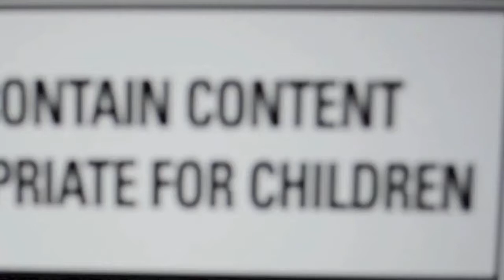LA VERDAD DEL 2012!!!